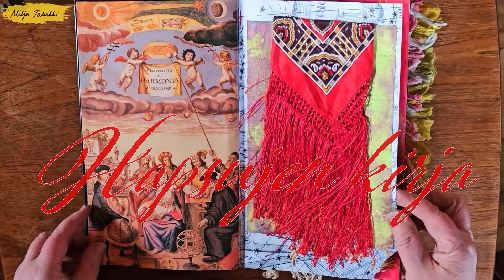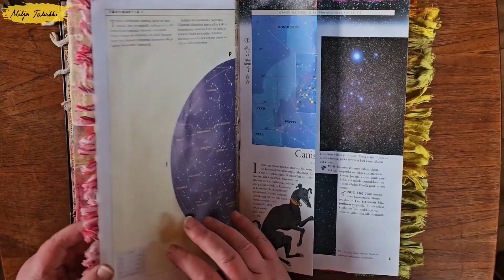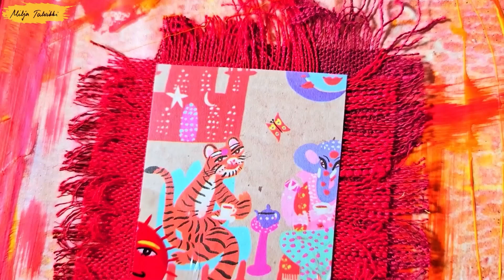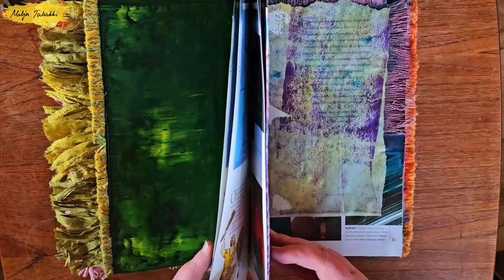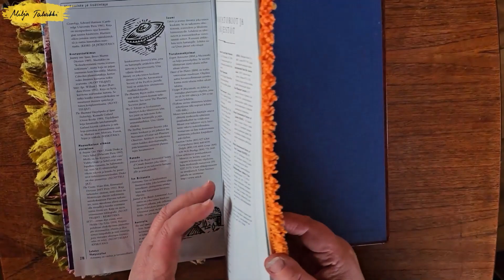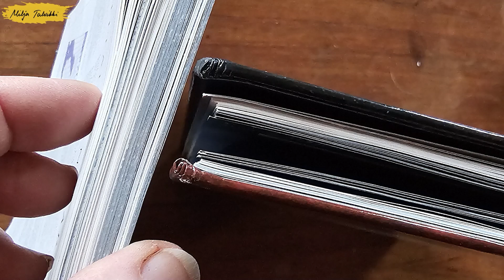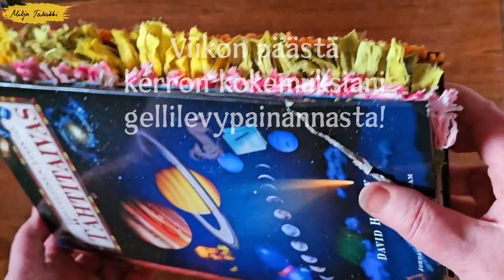Hapsujen kirja - Junk Journal ja altsu-teoksiin sopivia ideoita erilaisten hapsujen käytöstä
Hapsuja hapsuja! Niillä saa monenlaista ilmettä omiin projekteihin vaihtamalla lankaa ja värejä, etsimällä kirppareilta erilaisia hapsuja vanhoista liinoista ja huiveista. Tämä minun kirjani on keskeneräinen, tarkoituksena on kerätä tähän lisää ideoita sitä mukaa kun niitä tulee vastaan.
EDIT:
Kohdassa 2:44 on ajatusvirhe; sanon, että kirjan oikeassa reunassa on leveää silkkikudetta. Silkkikude on  VASEMMASSA reunassa. Oikeassa reunassa on epätasaista puuvillalankaa, kolmea eri sävyä.